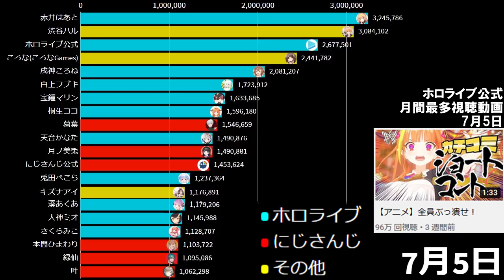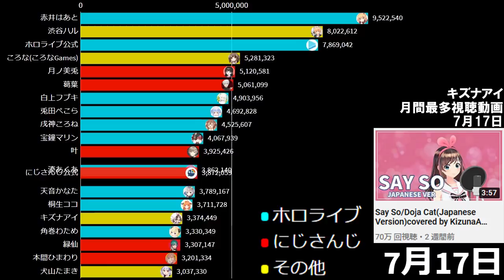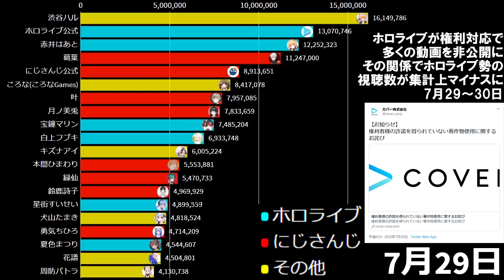【2020年7月】バーチャルユーチューバー再生回数ランキングTOP20推移＆ヒット動画紹介【VTuber】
ホロライブやにじさんじなどに所属する日本のVTuberの2020年7月の視聴回数ランキングです。ホロライブの権利対応の問題で、集計上、月末にホロライブ勢の視聴数が減っています

出典：バーチャルYouTuberランキング、Social Bladeなど
各VTuber公式チャンネル

あつ森の「住人全員が幸福な島」が色んな意味でヤバい…！【島紹介/月ノ美兎/にじさんじ】
超ギリギリ!?エッッなイラストを募集した結果・・・！？【ホロライブ/赤井はあと】
【あつ森】7月にとれる海の幸を全て紹介！レアな海の幸をとるコツや買取値段、魚影、出現時間などを解説！しんじゅやダイオウグソクムシの捕まえ方はこれだ【あつまれどうぶつの森 7月の海の幸コンプリート】
Jump King｜クリアまで終わらないけど誕生日記念枠に間に合わせないとやばい。その２【にじさんじ/叶】
【APEX LEGENDS 】RAGE x Legion Doujou Cup「チームVTuber」 渋谷ハル視点 ※1分遅延【渋谷ハル】
【犬山たまき復活祭】みんなただいま!!待っててくれてありがとう♡【活動再開】
【白上新２D】白上フブキ2.0でヌルヌルになる&重大発表【ホロライブ/白上フブキ】
【DBD】にじさんじDbD大会 DAY1【デッドバイデイライト 】Dead by Daylight実況